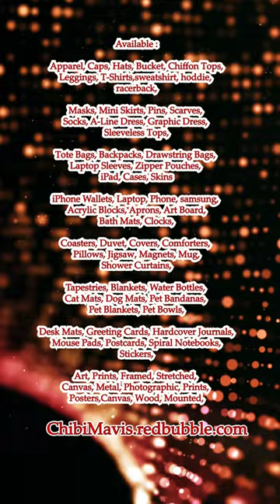Cute Chibi Baby Blue Dragon Yellow Ear #2 ChibiMavis redbubble com